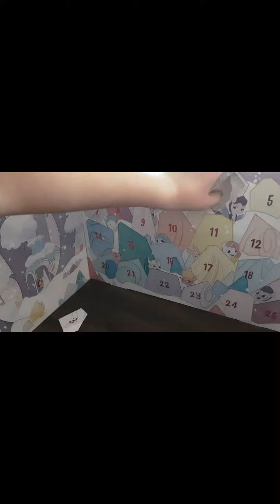day 4 of opening my last advent calendar